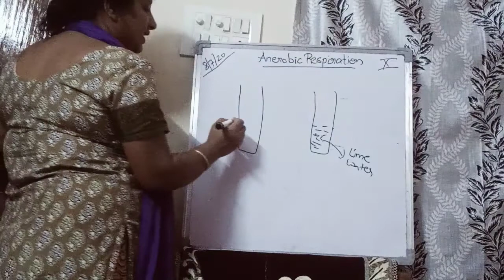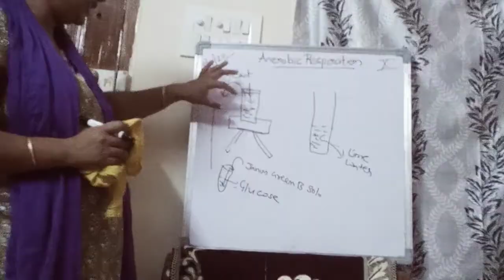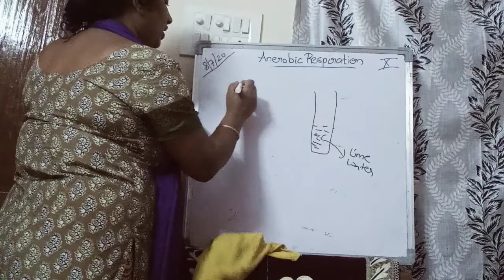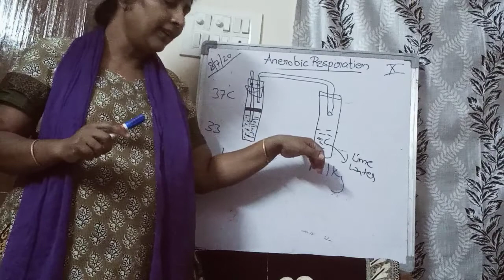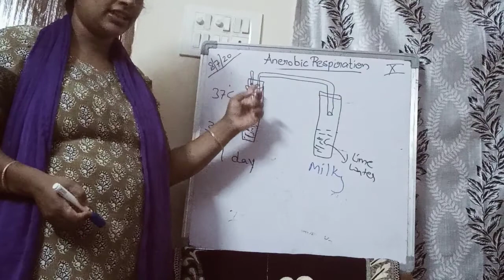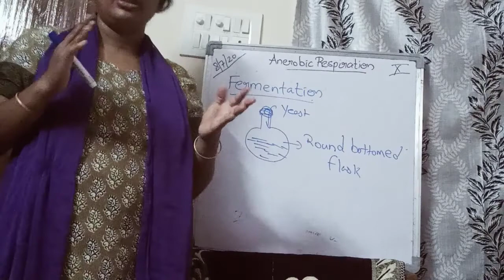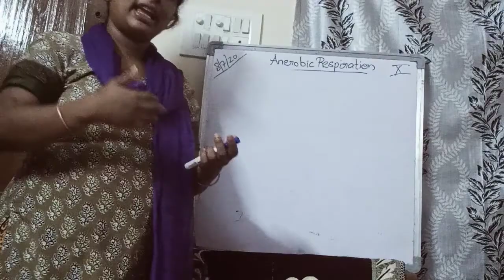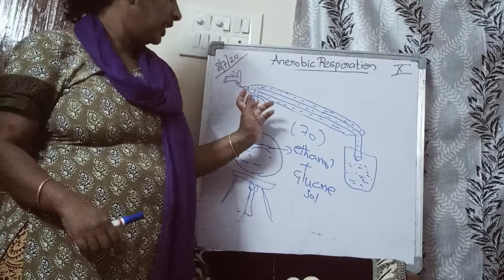Anerobic respiration experiment with Yeast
CO2 and heat is generated during respiration